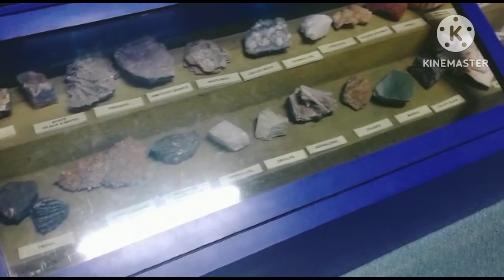ℕ𝔼ℍℝ𝕌 𝕊ℂ𝕀𝔼ℕℂ𝔼 ℂ𝔼ℕ𝕋𝔼ℝ 𝕄𝕌𝕄𝔹𝔸𝕀 𝕍𝕃𝕆𝔾 𝟚𝟘𝟚𝟛 𝔽𝕌𝕃𝕃 𝔻𝔼𝕋𝔸𝕀𝕃𝔼𝔻 𝕌ℙ𝔻𝔸𝕋𝔼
𝙣𝙚𝙝𝙧𝙪 𝙨𝙘𝙞𝙚𝙣𝙘𝙚 𝙘𝙚𝙣𝙩𝙧𝙚 𝙢𝙪𝙢𝙗𝙖𝙞 𝙨𝙩𝙤𝙧𝙮